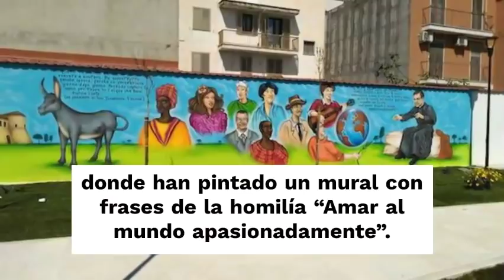Una plaza para recordar a dos amigos: Matteo y Josemaría Escrivá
Apricena es una pequeña ciudad situada cerca de Foggia, en Pulia, una región del sureste italiano. El ayuntamiento ha decidido dedicarle una plaza. Junto a esta, se ha pintado un mural que retrata a san Josemaría repitiendo a personas de todo el mundo un fragmento de su homilía “Amar al mundo apasionadamente”, en la que recuerda que es en las cosas que se aman donde se puede encontrar a Cristo.
El primer fiel del Opus Dei supernumerario de Publia, Matteo Masselli, falleció en 2017. Dos años más tarde, sus amigos de Apricena pensaron que dedicar una plaza al santo que guió su vida espiritual era el mejor modo para recordarlo y agradecerle su amistad.